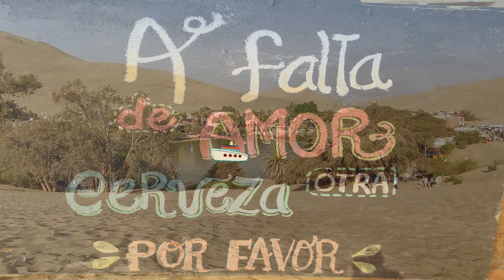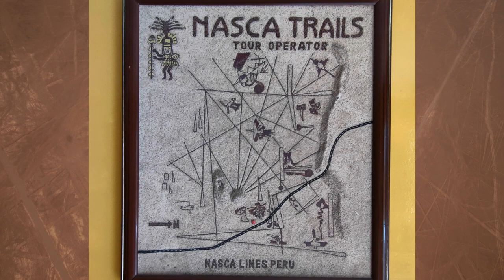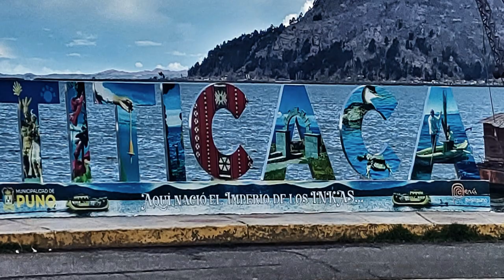In 4 Wochen durch das Land der Inka - Teaser zu unserer Peru Reise | Larwo On Tour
Wir reisen quer durch Lateinamerika von Mexico in den Süden. Begleitet Larwo On Tour auf Ihrem Roundtrip durch spannende Länder... diesmal ein Short von Peru. 4 Wochen von lima nach paracas, Kurzstop in ica und die Oase von huacachina mit dem Flugzeug über die nazcalines und hoch über abancay cusco machupicchu und den titicaca.

Wenn Euch das Video gefällt kann ich Euch zu einzelnen Stationen mehr vermitteln. Schreibt es in die Kommentare.